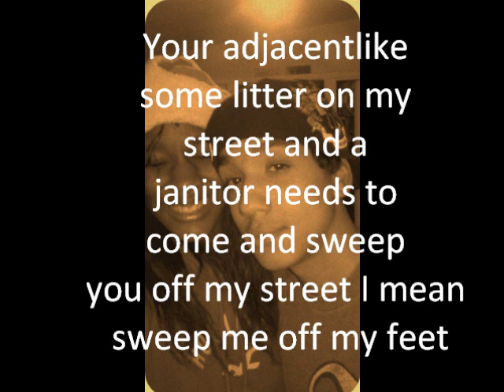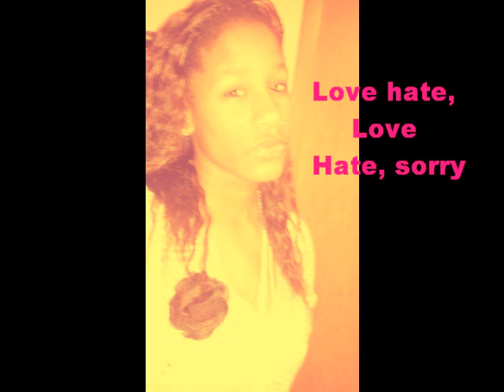Love Hate M-Willz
your like a domino ohhhhhhhh ah ohh. Like a domino idk with on push you fall, they all fall idk which way to go its moving slow im not sure should i swim should i sink or drown? cause when i looked over i saw you clowing around, tell me, im swimming should i sink or drown!? cause the next on i found i mean find i can make worth while, while you steady mile upon mile away now what!? whats up the sky, yea where youll go when you die, i mean whats up the heavens go back to where you came fromcause i wanna find a real one
Im sicka heaven chasing i need to start goin with who im tryna representatin why you steady so complacent while my hearts just vacant!? oh you say your hearts derailing!? oh let me put some detail in it help it from degrading! mines fading but i act like its fine on a ferris wheel incline im fine  look at you what should i do what can i do? i feel fallacious for you but when i tryda go you just follow!! good gracious can't you even make me feel spacious!?  your on me like an effin cat and it's litter, on me like an addict gets on twitter your adjacent like a bunch of litter and im the street im waiting for a janito to come and sweep you off my street i mean sweep you off my feet (echo) really you kill me grean house gas nothing but trash then its "sorry i didnt mean to bash you baby" and where back like a cycle ][love hate love hate loooove haaate]
im sorry your sorry is this what the i get for failing,  failing you, failing me failing life ugh thats TRYYYFFF!  but look you love me, i dont love you "but to keep you how about I please capture you in a jar and you can stay a part of my life?", yea sounds silly but really thats how it is when your with me!? you obsessed with me

how cant you see the stress in me! like a game of chess you just test me! well i'll put on my poker face and we'll c who wins this! more like a BATTLE an the space a bottle and i can't get away you got me captured in this dome damn, wish it was made of fome and not chrome love hate love hate  why is this a debate and not love its hate.

Well look so cold now your heart snowing and the wind is blowing and its degrading some one get you some love training cause now my hearts fading you obsessive compulsive combative non- active unreacting stressfull mind boggling ass human being!

you tryda captive me accomodate  me ugh why cant you just hate me!? your addicted but im restricted,blocking,knockin,joking,choking,unspoken GET OUT! i'll tell you now im receptive can i get an interception!? Interception for some love hate love hate love ohhhhh hateee oh yea oh yea here it? no love just hate no hate just a debate like a domino one push you fall they all fall why can't you just hate me! M-Willz